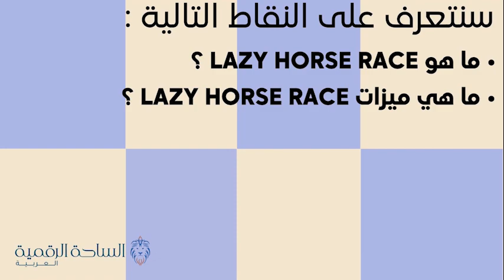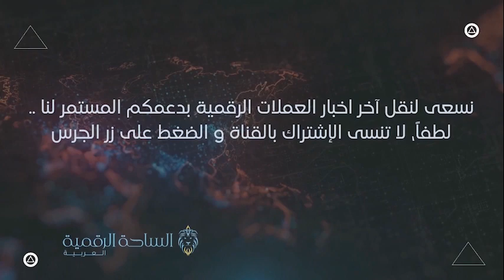LHRC / Lazy Horse Race Club العملة الرقمية